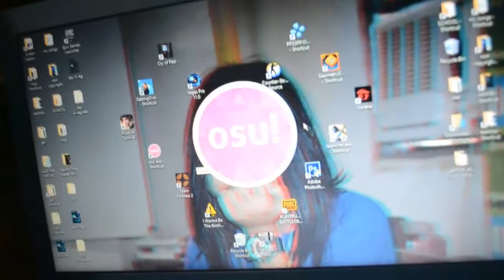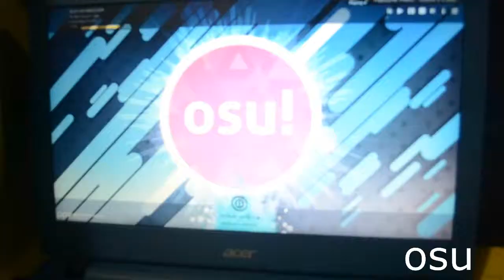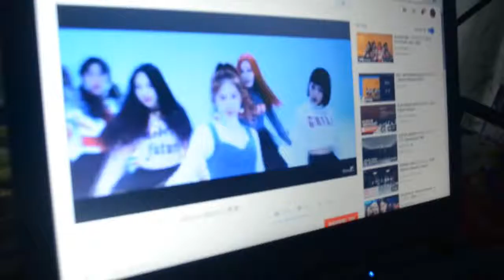mayyniiillaa_day 7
soo follow nyo ko sa twitter!